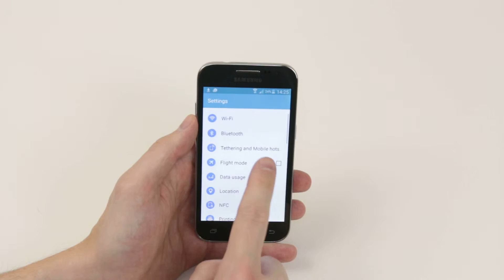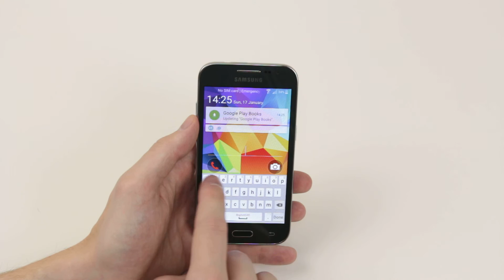How To Set A Password - Samsung Galaxy Core Prime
A video how to, tutorial, guide on setting a password on the Samsung Galaxy Core Prime.